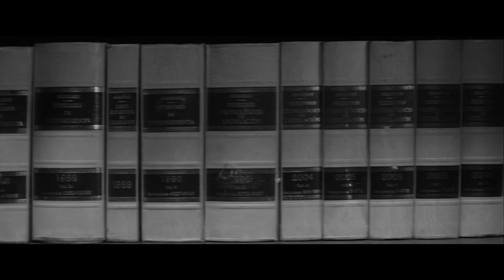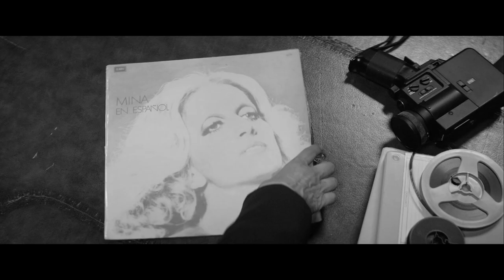Trailer - Las heridas del viento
Sección Nuevos Realizadores